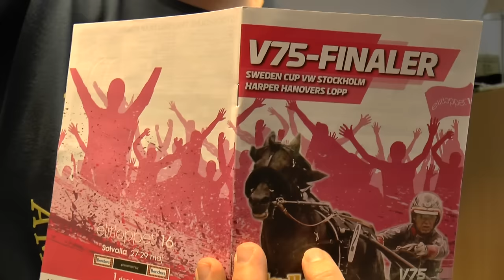Rolle Janssons V75 tips elitloppshelgen